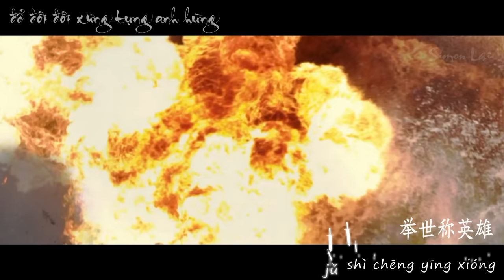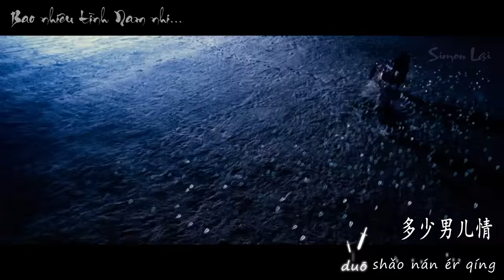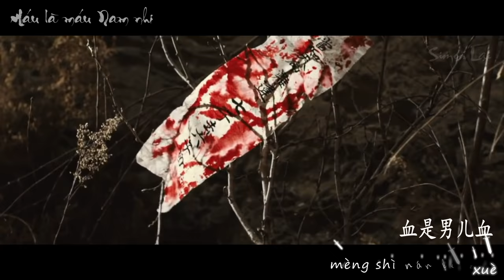ĐẠI ANH HÙNG • 大英雄 • giấc mộng thời trai - Nhạc game Võ lâm truyền kỳ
大英雄 - ĐẠI ANH HÙNG - GIẮC MỘNG THỜI TRAI
Nhạc game: Võ Lâm truyền kỳ
Phim: trung liệt Dương Gia Tướng (Giải cứu tướng gia - Saving General Yang)
● Artwork by?